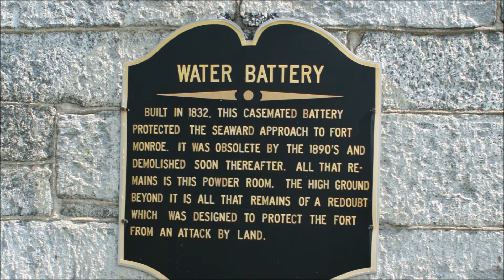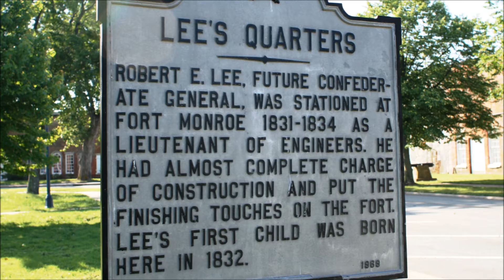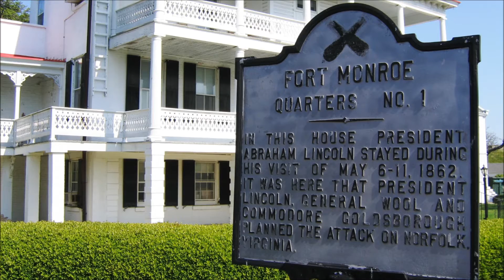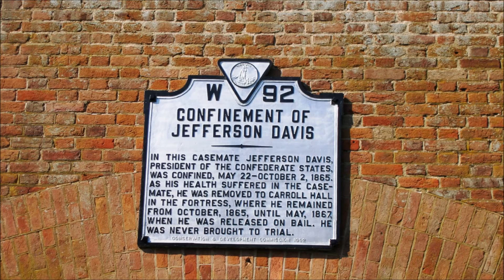Historic Fort Monroe - Hampton, Virginia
Spend a few minutes with us as we tour Fort Monroe, a former military installation in Hampton, Virginia.  The 1830's fort played a crucial role for the Union forces during the American Civil War.  Surrounded by a moat, the six-sided stone fort was the last remaining fort in the United States still active as an Army post when it was decommissioned in 2011.

Fort Monroe guarded the navigational channel between the Chesapeake Bay and Hampton Roads—the natural roadstead at the confluence of the Elizabeth, the Nansemond and the James rivers.  In addition to aiding in controlling entrance to the harbor, prisoners were confined in the fort.  These images were captured in 2007.